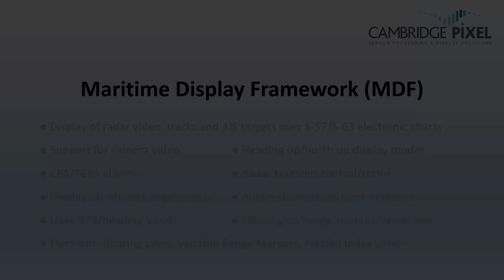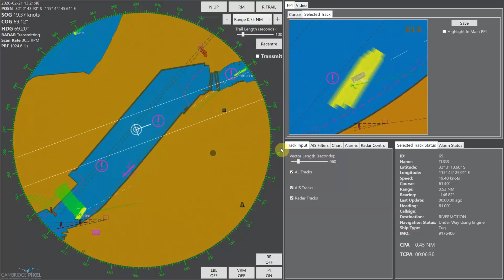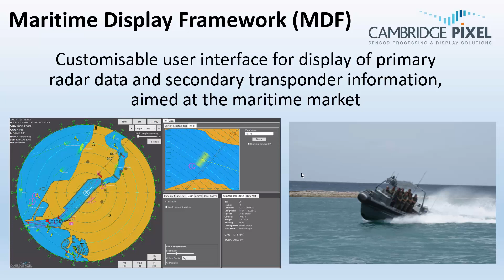Maritime Display Framework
Cambridge Pixel's Maritime Display Framework (MDF) is a c# software application that provides a solid baseline for development of a custom maritime radar display application.

The framework includes the ability to display scan-converted primary radar video, radar video track information, electronic charts, secondary transponder information and also camera video.